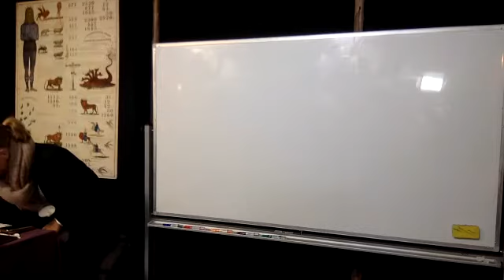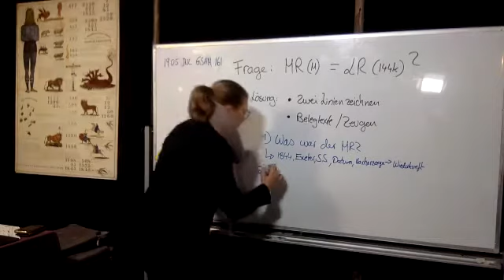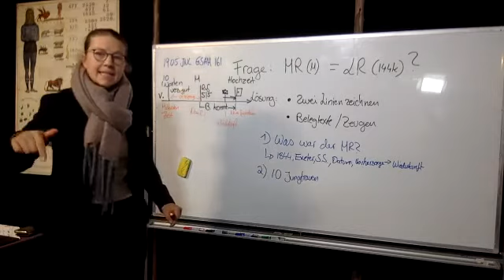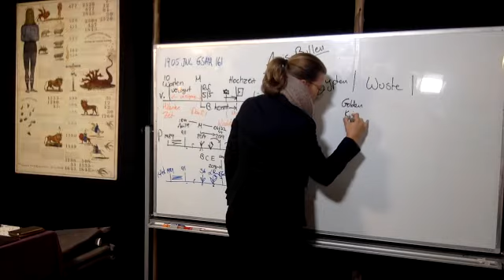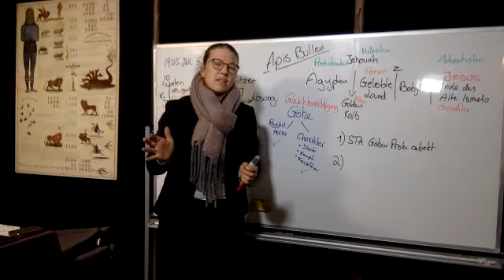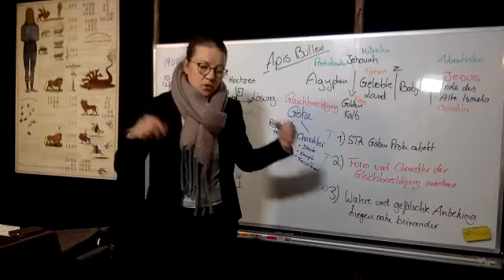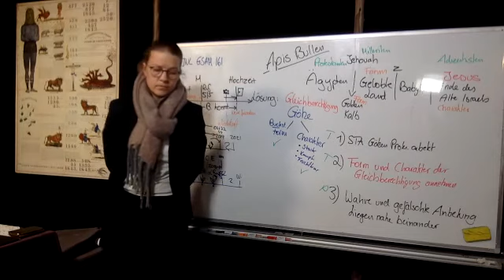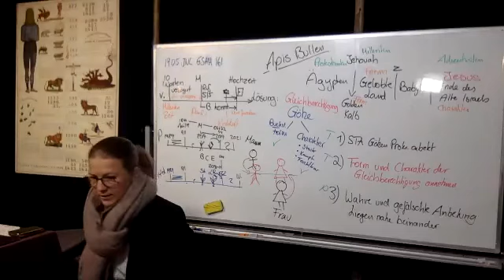Was lehrt uns der Apis Bulle und was ist unser jetzige Test?_ 24.10.2020